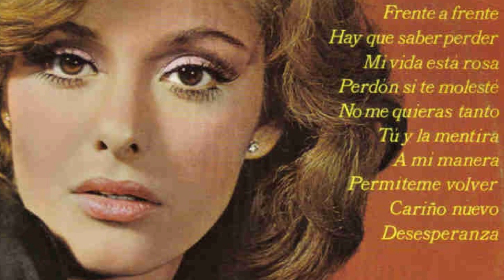La vida y el triste final de Lucía Méndez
Mini biografía de la vida del Lucía Méndez. Lucía Leticia Méndez Pérez (nacida el 26 de enero de 1955) es una actriz de cine y telenovela mexicana, top model y cantante. Méndez nació el 26 de enero de 1955 en León, Guanajuato, México. En 2011, Lucía protagonizó en México la telenovela Esperanza del Corazón, con Fernando Allende y la estrella mexicana de Broadway Bianca Marroquín. También en 2011, fue incorporada al Paseo de las Luminarias (Plaza de las Estrellas) por su trabajo como artista discográfica y en televisión.